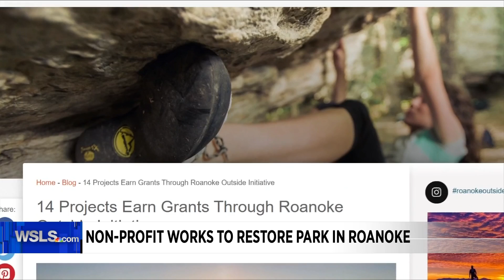Nonprofit works to restore park in Roanoke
A local nonprofit is getting grant money to restore Roanoke parks.